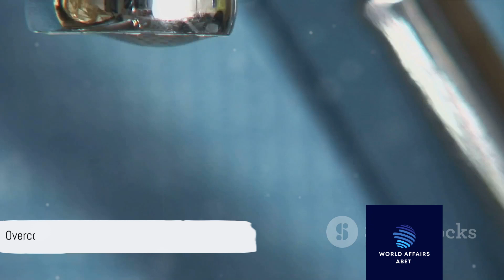The Shocking Truth Behind The Global water Crisis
Dive into the urgent issue of the global water crisis with our comprehensive series, 'Water Crisis: Worldwide Wake-Up Call.' From dwindling freshwater reserves to contaminated sources, we shed light on the challenges threatening communities worldwide. Join us as we uncover the root causes, explore sustainable solutions, and highlight inspiring initiatives making waves in water conservation. Together, let's raise awareness and take meaningful action to safeguard this precious resource for future generations.